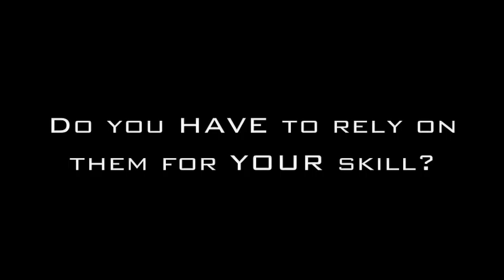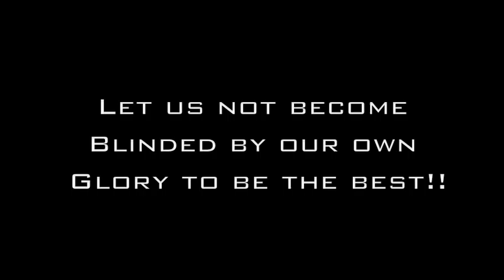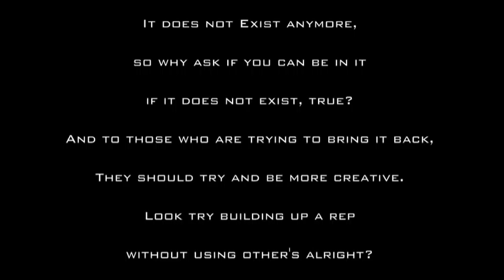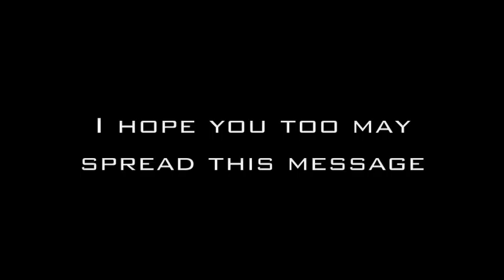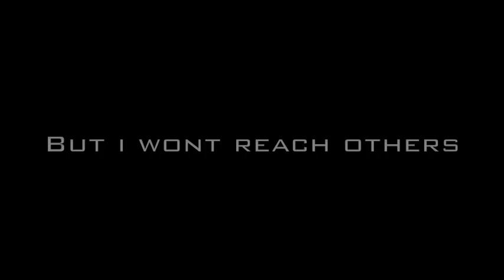FOHS: Our Dream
I'm back in FOHS Babbiess!***
The Dream of FOHS is to never neglect any style, to support the true shufflers that dance to express their love for hardstyle, and nothing more than that.  Enjoy the Vid, and Spread the Message.  Song list:
Corrected by USA shufflerz
1rst song: Angel [Hardstyle Masterz Cut] - The Nasty Boyz
Corrected by JumpsatSanDiego
2nd song: Euphoria by Dj Zany